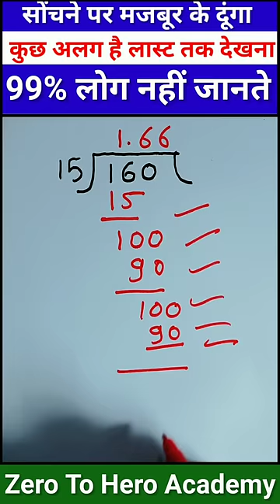Maths Big mistake😳 | Division mistake | 99% लोग करते हैं गलती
Topic- Covered👇👇

maths mistakes
maths silly mistakes
maths common mistakes maths answer key mistakes
maths puzzles
maths puzzles for exhibition maths puzzles in telugu,l maths puzzles model
maths puzzles with answers maths puzzles malayalam maths puzzles shorts
maths puzzles with answers in malayalam
maths magic
maths magic workbook, maths magic tricks in tamil, maths magic by dinesh yadav maths magic tricks in telugu maths magic tricks in hindi, maths magic book
maths magic 4th class
maths magic semester 2